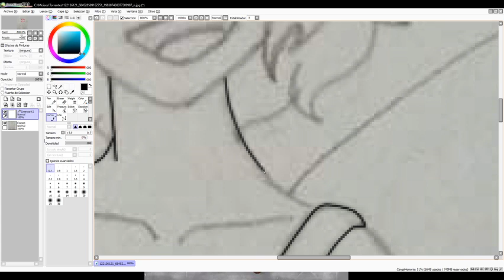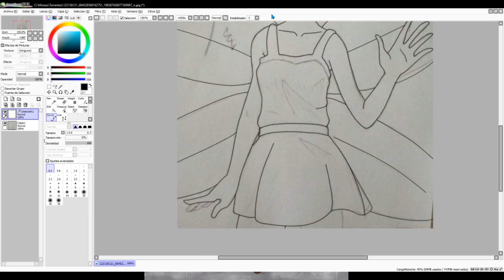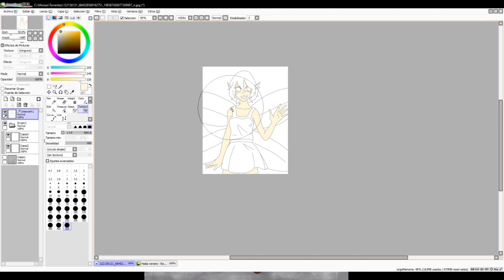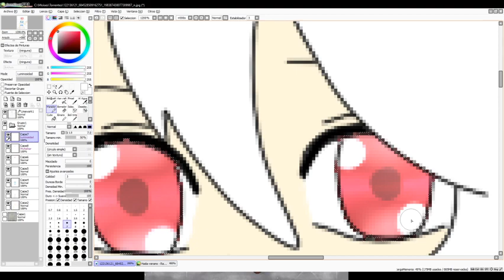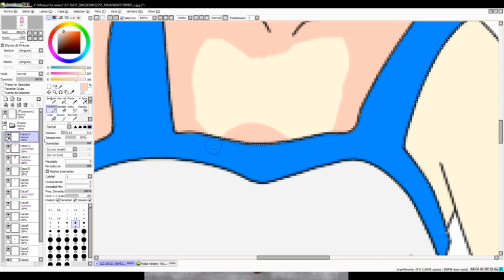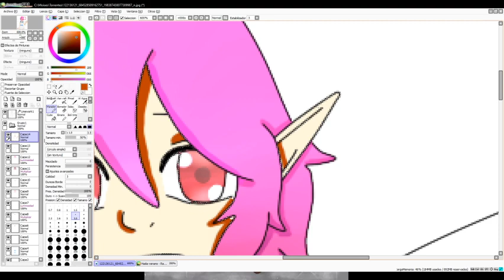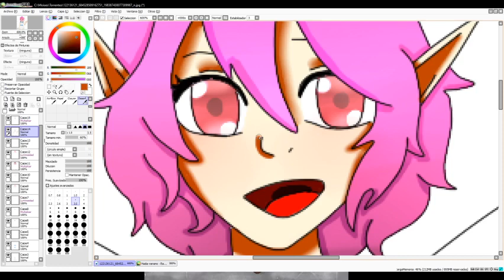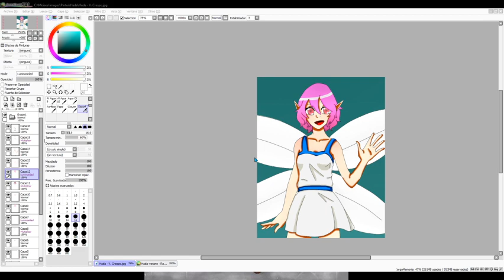Directo dibujando y pintando